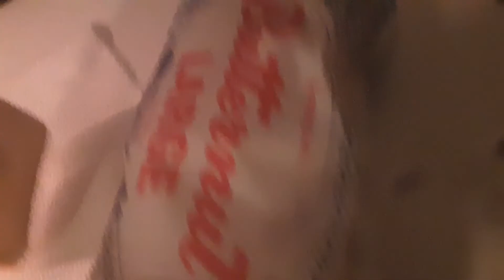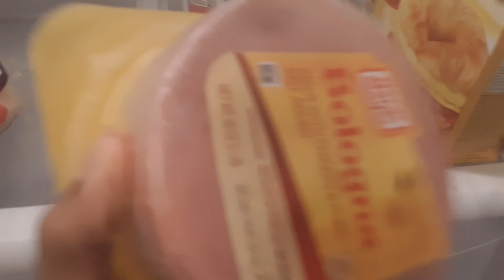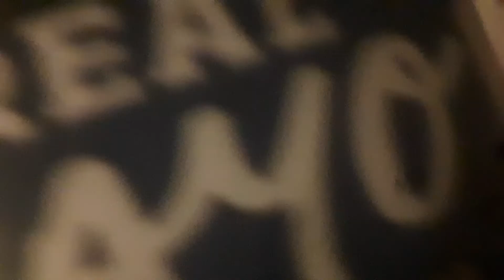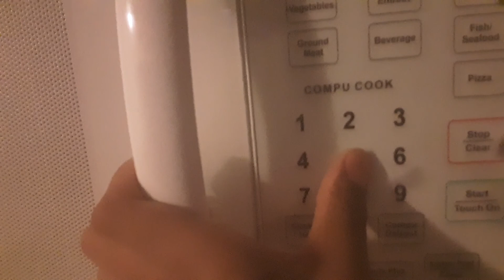How To Make A Sandwich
This is how you make a sandwich